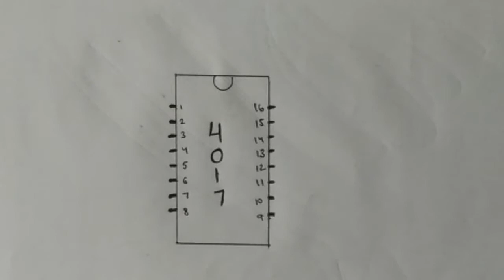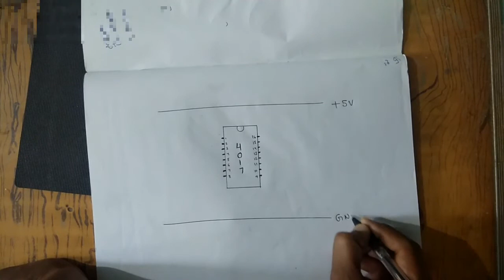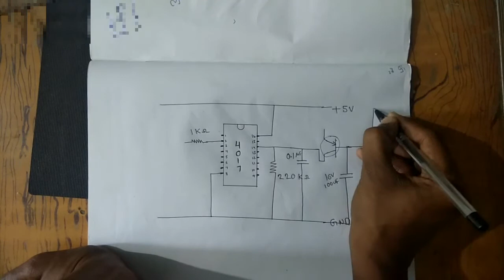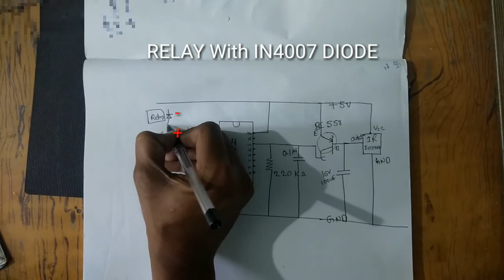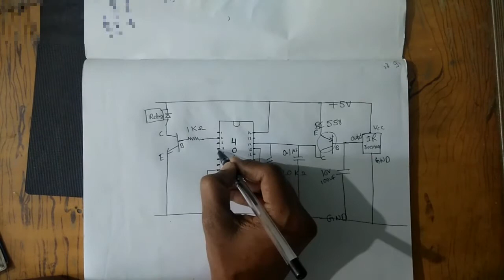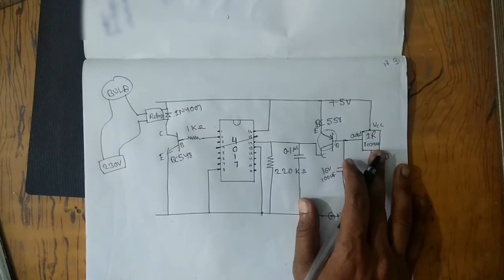LIGHT and FAN control using TV Remote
4017 ic use chesi, ir receiver ni connect chesi tv remote tho fan or light ON /OFF cheydam gurimchi e video lo explain chesa.
Components list
IC 4017
IR receiver(TSOP1738)
Relay (5v)
Transistors (BC548,BC558)
IN4007 DIODE
RESISTORS: 1K, 220K, 47Ohm
Capacitors: 16v/100uF, 0.1uf